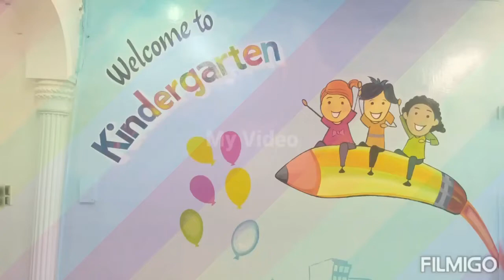Reema_International_School KG3D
KG3D
T. Amira